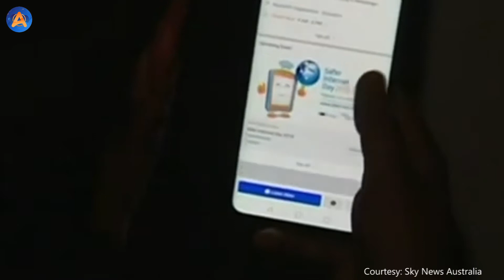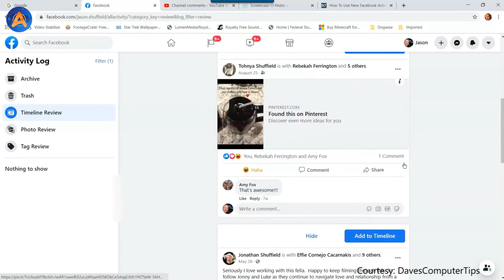WADUH! DATA 200 JUTA PENGGUNA FACEBOOK - LINKEDIN BOCOR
Sebanyak 214 juta data pengguna Facebook, Instagram hingga LinkedIn ocor. Data yang diduga bocor sejak bulan lalu itu kurang lebih berjumlah 408 GB. Melansir Lifehacker, kebocoran tidak menyasar sandi dari pengguna akun atau informasi keuangan pengguna Facebook dan Instagram. Data yang dicuri di antaranya alamat email, nomor telepon serta nama lengkap pengguna, hingga data lokasi tertentu.